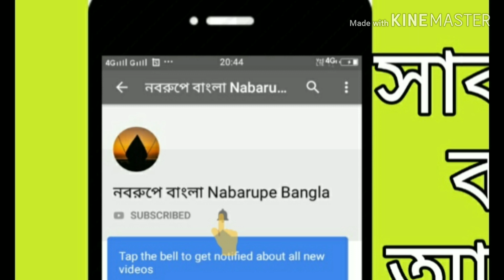Amazing fishing trap,catching fish in amazing way,catching fish from mud,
Amazing fishing trap,catching fish in amazing way,catching fish from mud,Amazing fishing technology,hybrid magur,Latha mach, ল্যাঠা মাছ ফারমিং বিজনেস